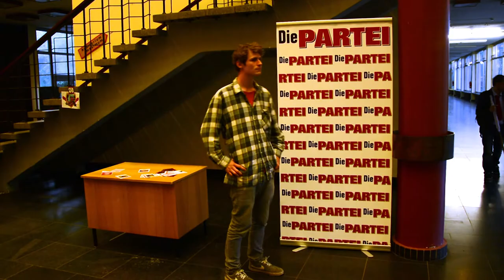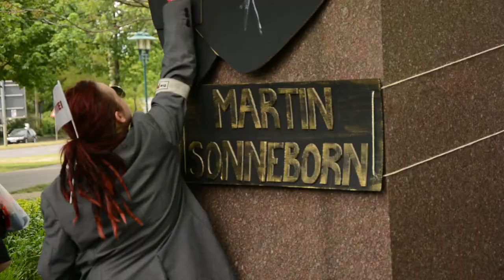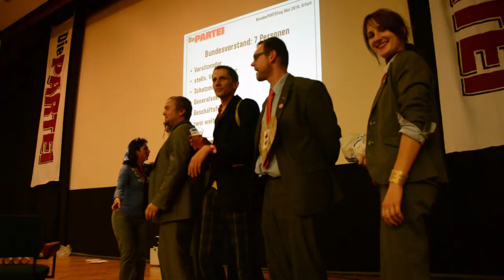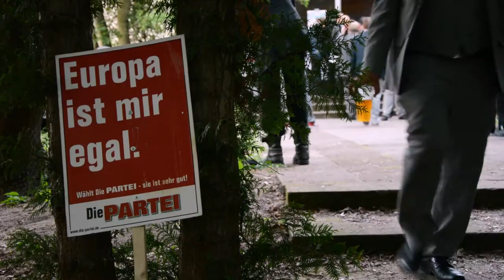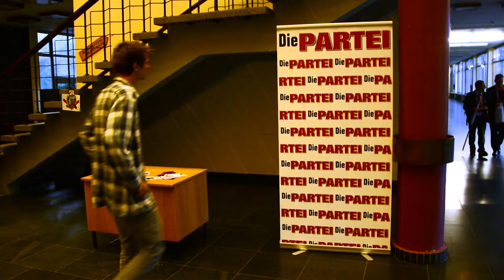BundesPARTEItag der Partei Die PARTEI 2016 in Erfurt [Re-Upload]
Die Partei Die PARTEI veranstaltete am Wochenende vom 20. bis zum 22. Mai 2016 ihren BundesPARTEItag in der Alten PARTEIschule in Erfurt. Radio F.R.E.I. war mit einem Kamerateam vor Ort und berichtete in einem cineastischen Meisterwerk über den schrägsten BundesPARTEItag aller Zeiten, die Rettung der europäischen Union und den grauen Block der am Samstagnachmittag durch die Erfurter Innenstadt marschierte.

Die Partei Die PARTEI wurde 2004 von Redakteuren der nach Eigenangaben als Faktenmagazin zu betitelnden Titanic gegründet. Ihr Chef ist seit dem Martin Sonneborn der 2014 bei der Europawahl mit 0,6% und seinem Wahlspruch "Ja zu Europa, Nein zu Europa!" ins Europäische Parlament einzog.

Am 21. Mai veranstaltete Die PARTEI dann zu erst eine Demonstration mit ca. 450 Teilnehmern in grauen Anzügen, blauen Hemden und roten Krawatten. Danach kam der offizielle Teil des BundesPARTEItages in dessen Zuge Martin Sonneborn auch noch Bodo Ramelow in seiner Staatskanzlei empfing.

Dieser Beitrag wurde am 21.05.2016 produziert.